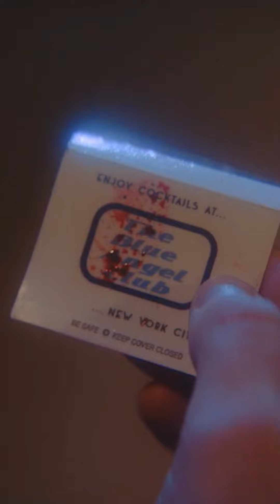Please Baby Please - Butaca Shorts